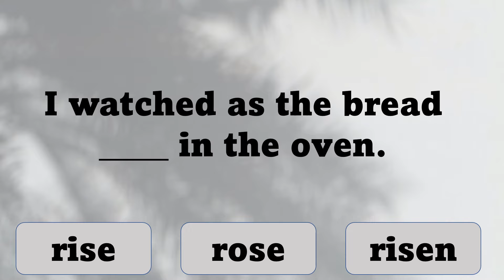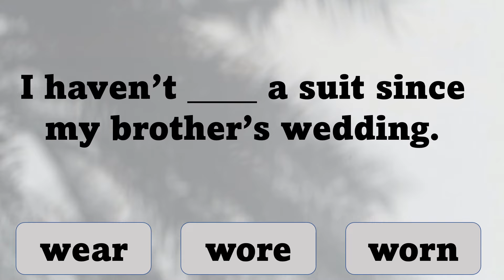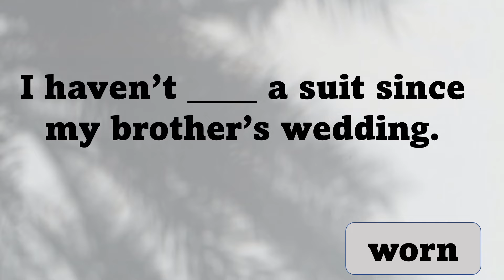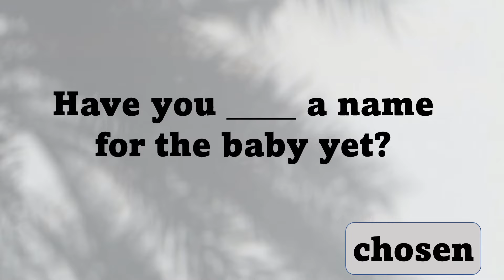Irregular Verbs Test | ENGLISH GRAMMAR📚 | For ESL and English Language Learners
Irregular Verbs can be challenging 🤔
Test your skills with our quick quiz!
15 multiple choice questions.
No voiceover.

Find more irregular verbs here:https ://youtu.be/mWVW3_Bpl5Q

Bicylce picture: Tiffany Nutt at Unsplash
Grey background: Augustine Wong at Unsplash

Thank you: Wilhelm Gunkle at Unsplash